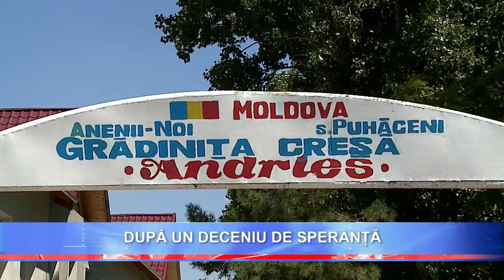moldova in pas cu europa 3